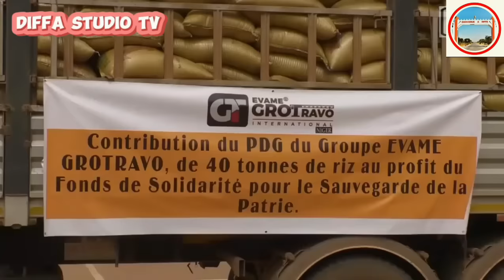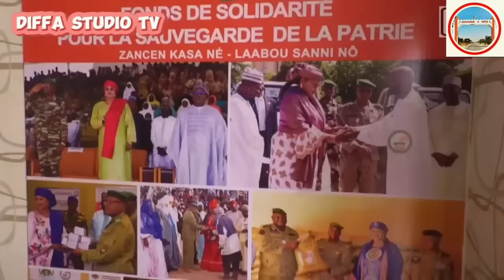Malam Soumaila Amadou yayi zazzafan martani ga kasar America🇺🇸duk zalincin da akayi mana yazo karshe